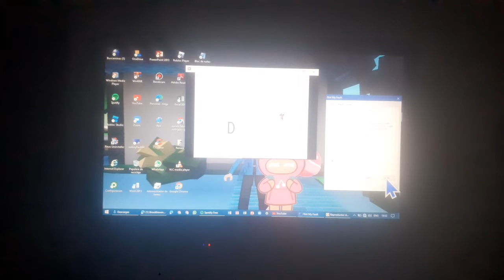dreamcast startup has bsod